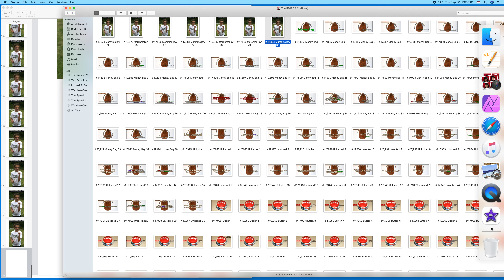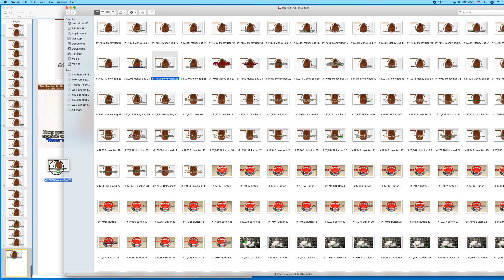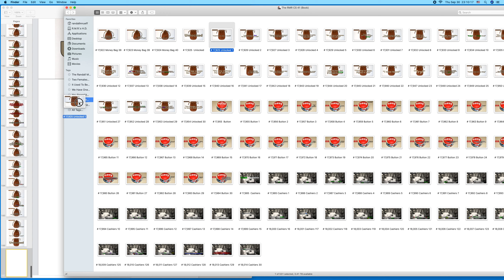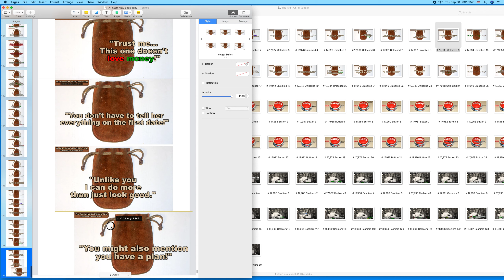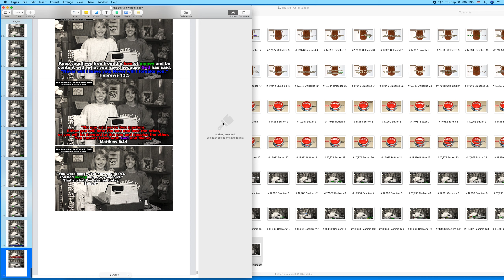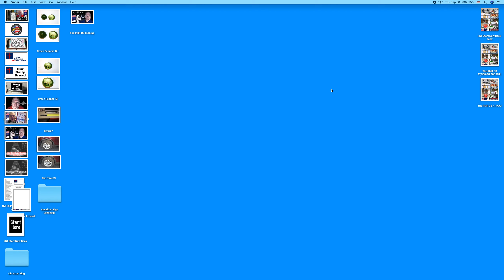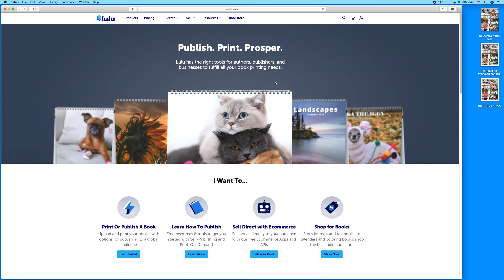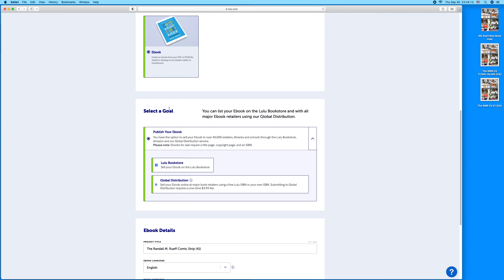Creating The Randall M. Rueff Comic Strip (41) book on 9-30-2021 A.D. (3)